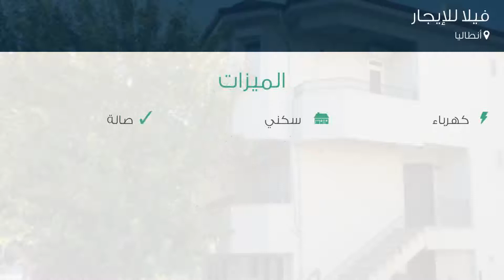فيلا للإيجار في أنطاليا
تفاصيل العرض:-

رقم: 3468955

ميزات:-

13 الغرف, 1 غرف أخرى, 3 عدد دورات المياه, 1 سعة مرآب السيارات, 3 عدد الأدوار, 1998 سنة البناء, كهرباء, , سكني, حديقة, صالة